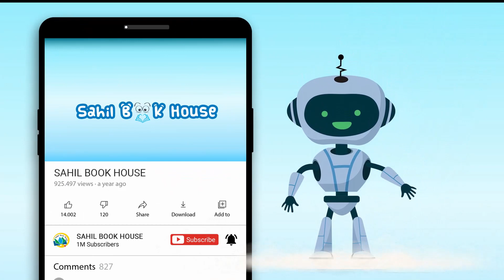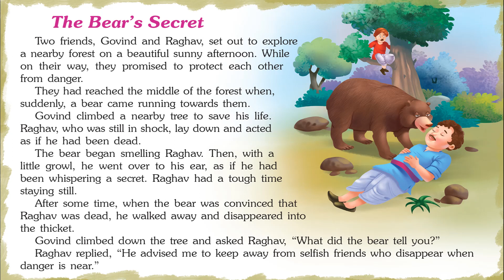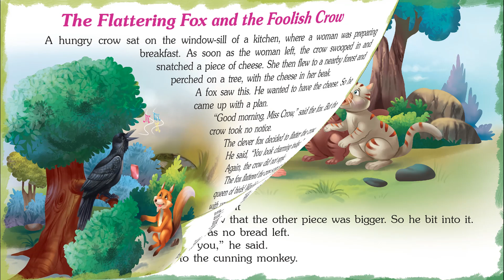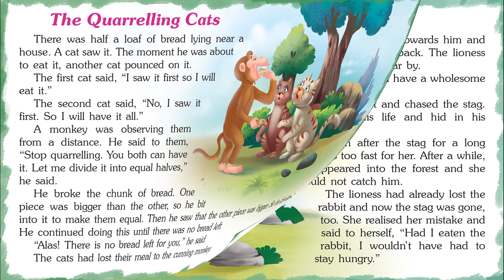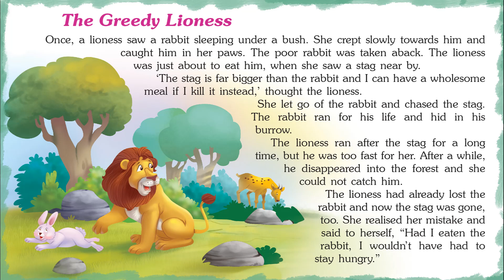Well Known Panchatantra Tales - Short Stories for Kids in English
Introducing Short Stories for Kids in English “Well Known   Panchatantra Tales" which you and your Kids will love watching.
151 Panchatantra Tales contains Short stories with Pictures that children find interesting easy to learn and relate to, which helps them to develop confidence when they face real-life problems.